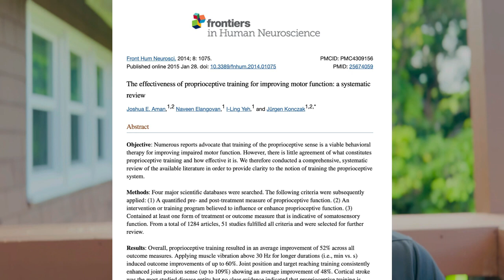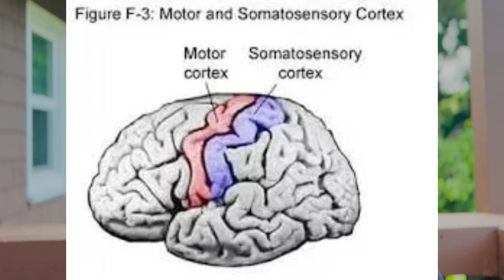Best way to improve balance: Proprioceptive Rehab!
One of the best ways to improve your balance is with proprioceptive retraining exercises
Other videos that can help: